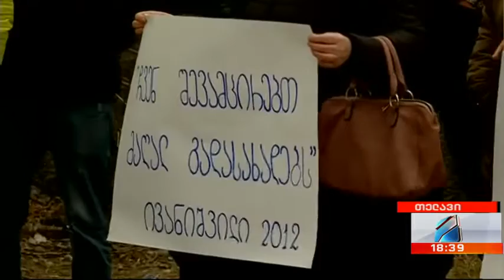კურიერი 18 საათზე 2022.02.10